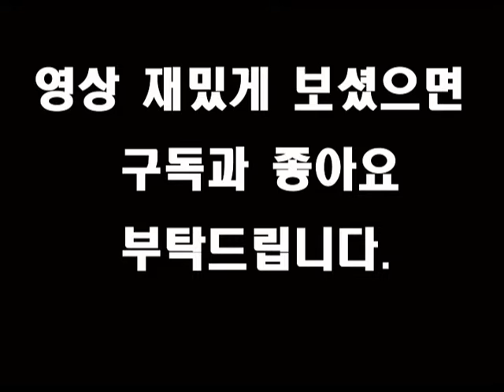speed painting speed drawing 명탐정코난 드로잉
이번에는 명탐정코난 요청작입니다.  곧 우편보낼예정